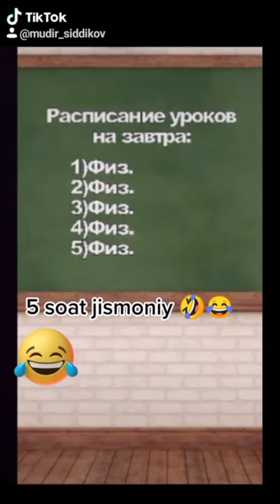Yangi eng kulgili tiktok prikollar | top 15 - prikollar to'plami (#1) | 2023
Yangi kulguli videolar, yangi o'zbekcha prikollar, yangi prikollar 2023, yangi uzbek prikollar 2023